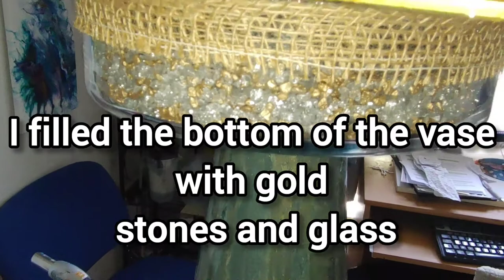Acrylic Pouring How To Do Coffee Table With Vase, Glass And Clock Hair Salon Renovation Part 2 #131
AcLink for medium, colors, Aussie-Trol...

Please share your thoughts with me in the comment section, I Love to hear your feedback and ain't afraid of constructive criticism ;)

Pouring Coffee Table Made Of Vase, Glass And Clock😉😉😉